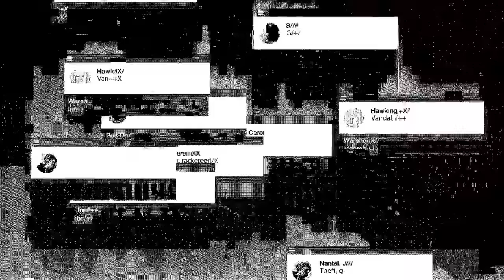Endlich mal gute Nachrichten [23] 🎮 WATCH DOGS 2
Titel: Watch_Dogs 2 [PC]
Entwickler: Ubisoft
Publisher: Ubisoft
Erscheinungsdatum: 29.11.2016 [PC/STEAM], 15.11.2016 [PS4/XBOXOne]